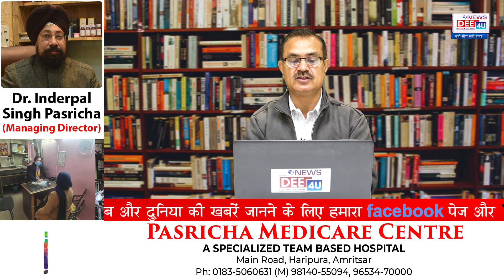बड़ी खबर : दीप सिद्धू गिरफ्तार, दिल्ली पुलिस की स्पेशल सेल ने दबोचा.....